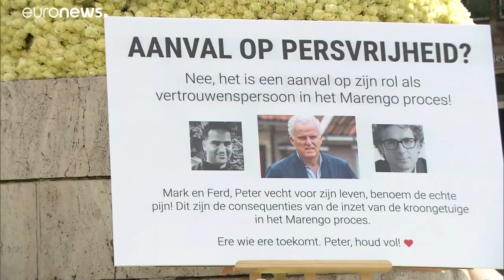Morto Peter De Vries, giornalista olandese vittima di un agguato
Il 64enne era stato aggredito a colpi di arma da fuoco la scorsa settimana ad Amsterdam